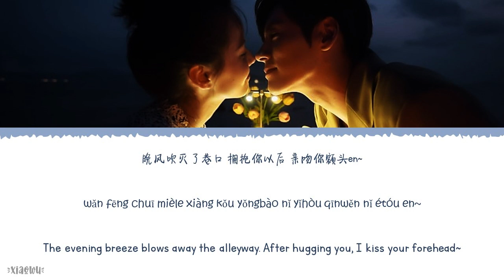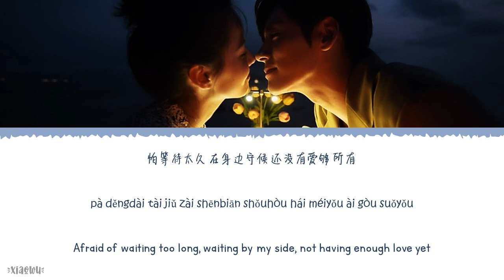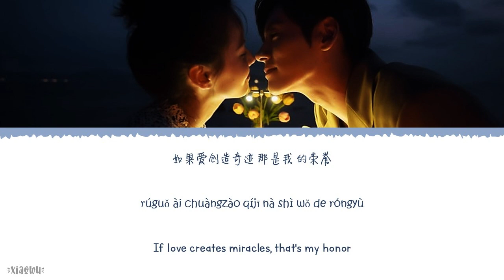We Are No Longer Separated (我们不再分离) - Jin Runji (金润吉)《I May Love You OST》《对你不止是喜欢》Lyrics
Year released: 2023
Song Title: We Are No Longer Separated (我们不再分离)
Artist: Jin Runji (金润吉)
Soundtracks: 《I May Love You OST》《对你不止是喜欢》

Chinese|Pinyin|English Lyrics